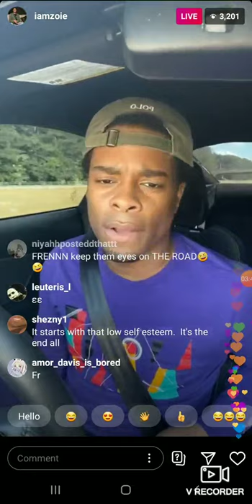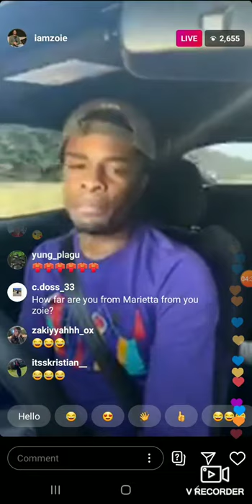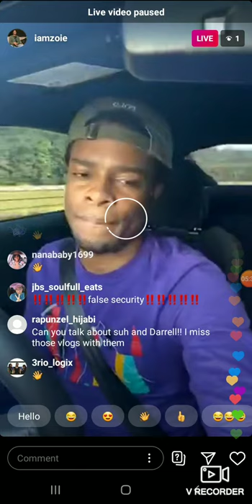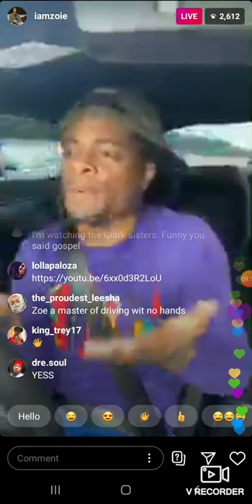IAMZOIE LIVE TALKING ABOUT MOVING & STRESS